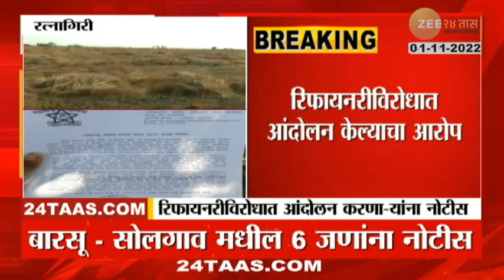Konkan Refinery | रिफायनरी विरोधात आंदोलन करणं भोवलं, आंदोलनकर्त्यांना तडीपारीच्या नोटीस |zee24taas